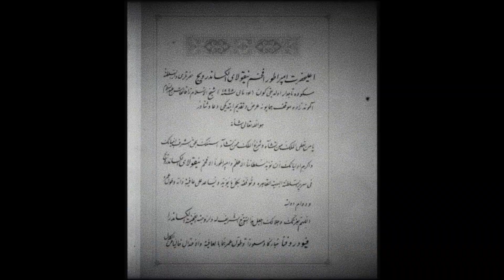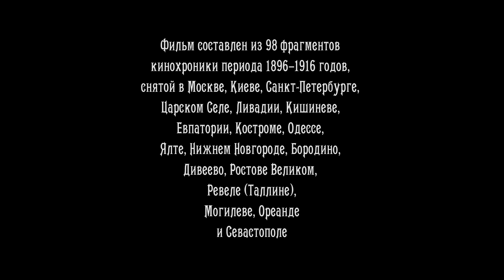Штрихи к портрету Царя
Документальная хроника Царской семьи. Премьера фильма